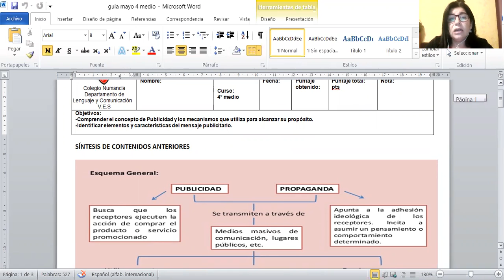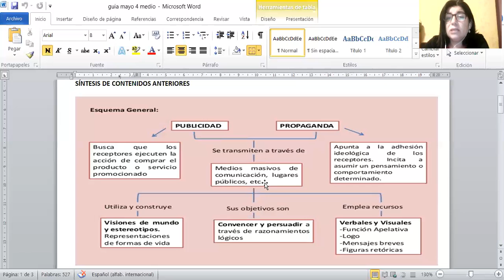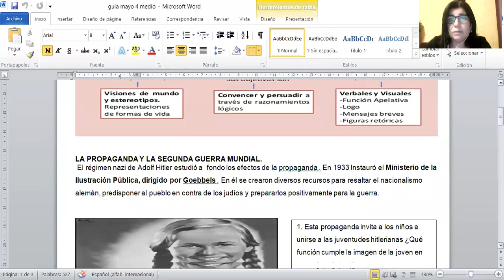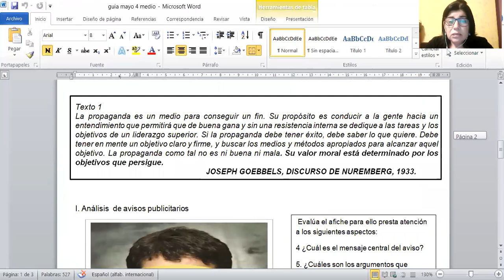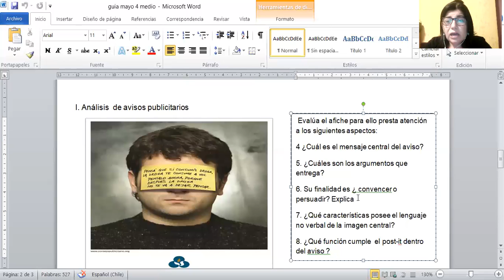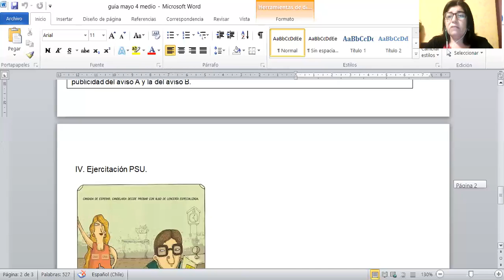cuarto medio común lengua y literatura